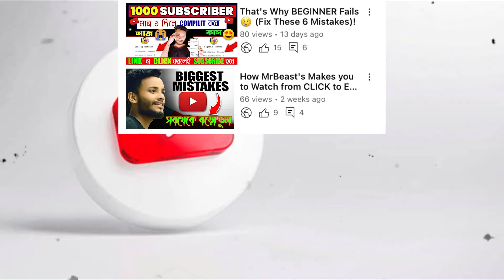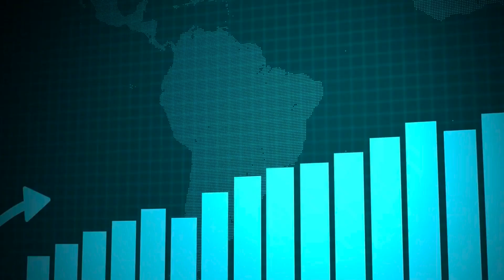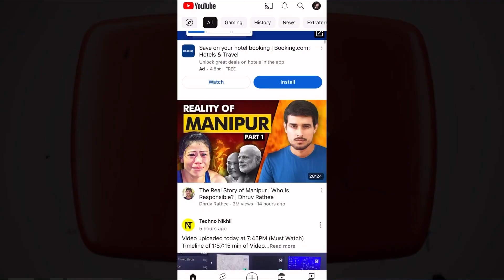How to Get More Views Fast on YouTube Videos 😱 Youtube Videote Views Kivabe Barabo | Get Boost Views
Views on Demand🤗 How to Get More Views on Your YouTube Videos | Youtube Videote Views Kivabe Barabo😱

SEO isn't the only path to YouTube success! Join us in this video to explore effective methods for growing your views without the complexities of search engine optimization. Whether you're a seasoned creator or just starting, these actionable tips will help you attract a larger audience and increase your video's impact. Don't miss out—click to watch now!

Are you tired of the SEO game and looking for alternative ways to boost your video views? In this video, we'll reveal proven strategies to increase your YouTube views without relying on SEO. Discover the secrets that successful YouTubers use to get more eyes on their content. Watch now and supercharge your video's visibility !

IMPORTANT INFORMATION

:- This Video Only Education & YouTube Guide

ভিডিও ভাইরাল করার উপায়
get more views on youtube your video
youtube video views kaise badhaye
videote views kivabe barabo
youtube video te views kivabe barano jai
video te views baranor upay
How to Get More Eyes on Your YouTube Content
Getting More Views Without SEO Expertise